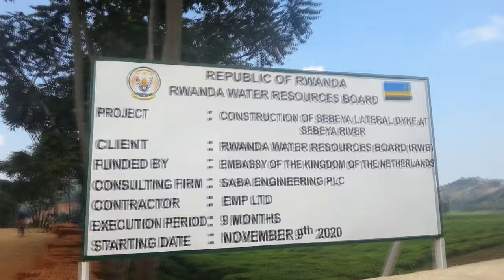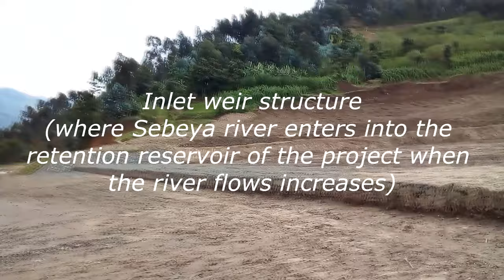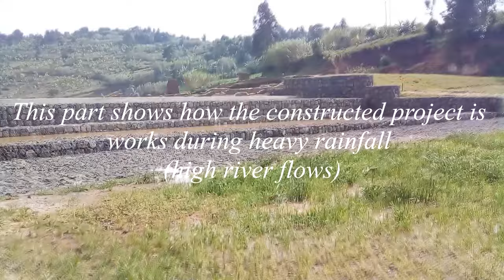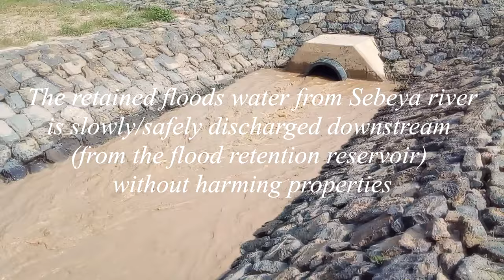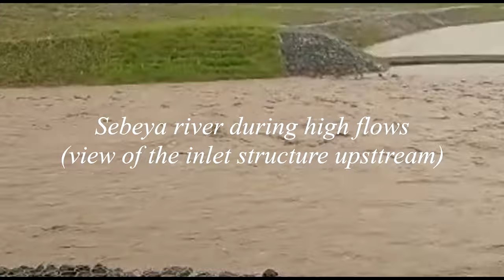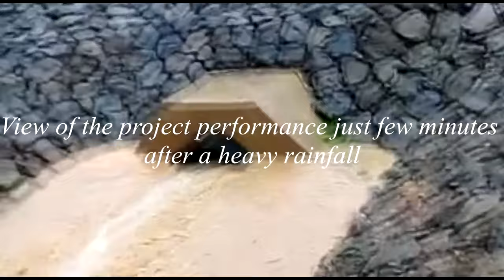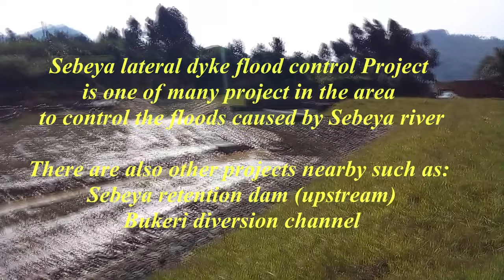How do flood control structures work? | Sebeya Dyke in Rwanda | Civil Engineering Infrastructures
Infrastructures in Rwanda
Flood control in Rwanda
Flood control infrastructures
Sebeya flood control infrastructures
Sebeya lateral dyke
Civil engineering works
Hydraulic structures
Embankment dyke
Dike
Dyke
Rubavu district-Rwanda
Western province-Rwanda
PMF-Probable maximum flood
PMP-Probable Maximum Precipitation
Spillway
Borrow area
Sedimentation in rivers of Rwanda
Landslides in Rwanda
Gabions